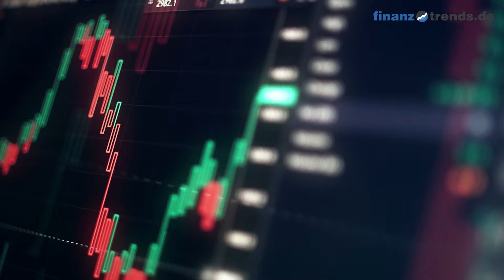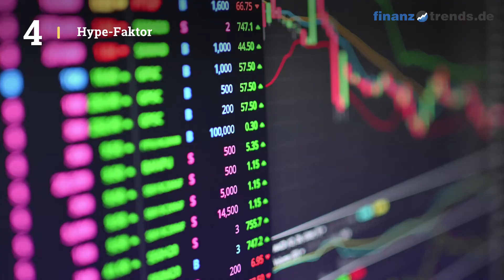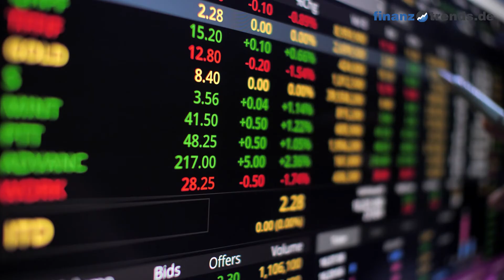BYD Co Ltd Aktien Analyse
In diesem Video vom 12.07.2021 erhalten Sie eine aktuelle Bewertung der BYD Co Ltd Aktie (ISIN: CNE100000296) nach dem bewährten Fünf-Bullen-Rating-System von Finanztrends. In dieser technischen Analyse betrachten wir das 30-Tage-Momentum, die Relative Stärke nach Levy, das Trend-Rating, den Hype-Faktor und den GD200-Vergleich. Wenn eine Kennzahl einen gewissen Schwellenwert überschreitet, deutet das auf einen steigenden Trend hin. In diesem Fall legt der Indikator einen Kauf nahe und das Wertpapier erhält in unserem Fünf-Bullen-Rating-System einen Bullen. Die Anzahl der Bullen liefert für die Aktie eine Gesamtbewertung und Sie erhalten somit eine klare Antwort auf die Frage: kaufen, halten oder verkaufen? Die Indikatoren unseres Fünf-Bullen-Rating-Systems: Das 30-Tage-Momentum analysiert den kurzfristigen Trend der Aktie. Überschreitet Wert die Marke 1,05, gibt es einen kurzfristigen Aufwärtstrend – und die Aktie erhält von uns den ersten Bullen. Relative Stärke nach Levy: Hierbei handelt es sich um einen fortlaufenden Vergangenheitsvergleich, der nicht zu verwechseln ist mit dem „Relative Strength Index“ (RSI). Um die Kennzahl zu berechnen, wird der Wochen-Schlusskurs der Aktie durch das arithmetische Mittel der Wochen-Schlusskurse im jeweiligen Betrachtungszeitraum dividiert. Überschreitet die Kennzahl den Wert 1,05, gibt es einen kurzfristigen Aufwärtstrend – und die Aktie erhält von uns einen Bullen. Das Trend-Rating zieht Schlüsse aus den Kursbewegungen der letzten sieben Wochen. Wenn der Titel im Trend-Score den Wert 20 überschreitet und bei unserem Fünf-Bullen-Rating durchschnittlich über 2,5 liegt, deutet dies auf einen aufsteigenden Trend hin. Dann erhält die Aktie einen weiteren Bullen. Hype-Faktor: Wie wird der betrachtete Titel im Vergleich zur Konkurrenz gesehen? Befindet sich das Wertpapier im Betrachtungszeitraum unter den 100 beliebtesten Aktien und in der Top 3 der jeweiligen Peergroup, vergeben wir einen Bullen. GD200-Vergleich: Befindet sich der Kurs des Wertpapiers momentan mehr als Fünf Prozent über dem Gleitenden Durchschnitt der letzten 200 Tage, vergeben wir einen Bullen.